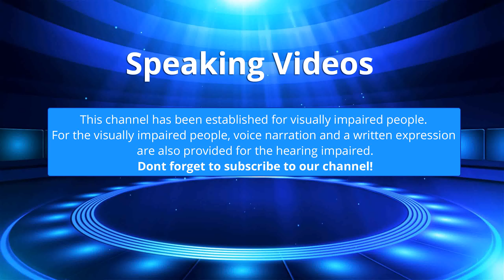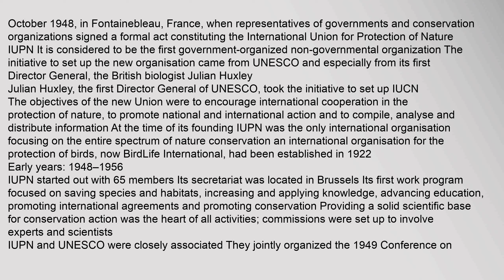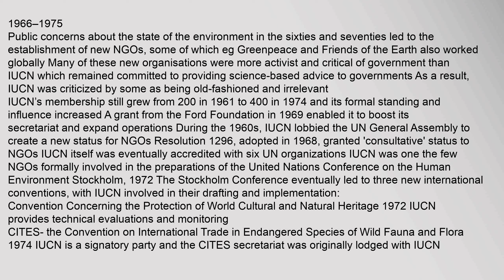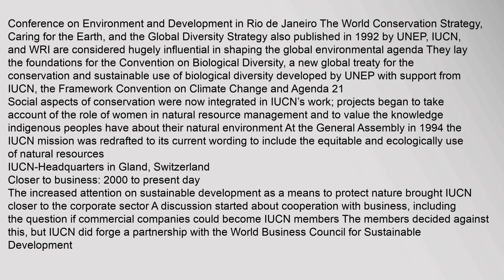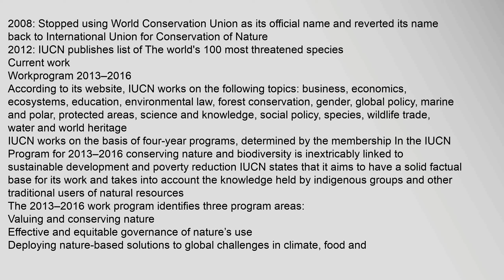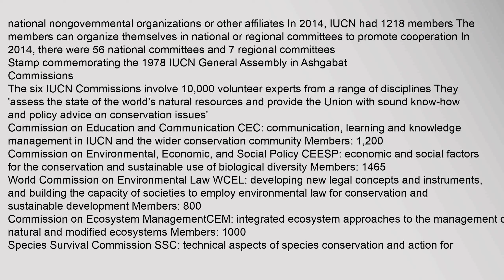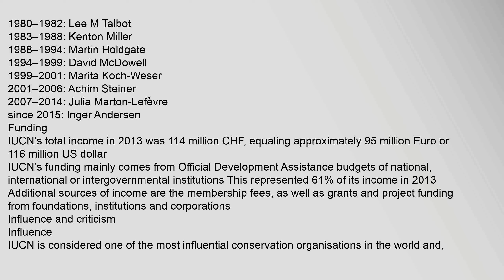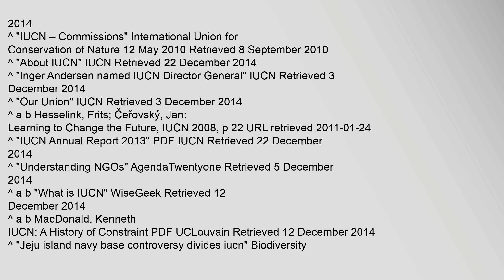International Union for Conservation of Nature